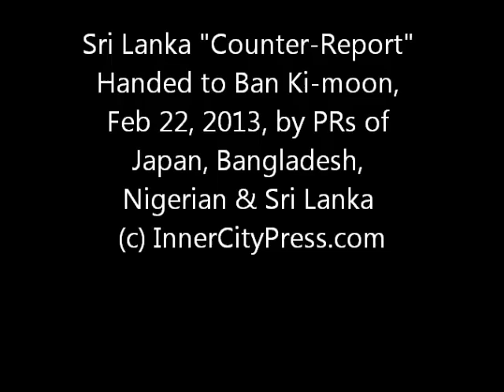On Sri Lanka, UN's Ban Ki-moon Accepts "Whitewash" Report from Japan, Bangladesh, Romania & Nigeria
UNITED NATIONS, February 22 -- While the UN says that after its inaction in Sri Lanka while 40,000 were killed in 2009 it is now studying the "lessons learned," Secretary General Ban Ki-moon on Friday morning met with Sri Lankan Ambassador Palitha Kohona and four other Permanent Representatives to accept a quite contrary report.

Before Inner City Press was asked to leave the conference room, Japan's Permanent Representative Tsuneo Nishida told Ban that "Sri Lanka is an important country" and "this morning we would like to present our report." Then the meeting was closed; in fact, no topic was ever listed for the meeting.

Attending the meeting for the UN, along with Ban, were Department of Political Affairs officials Oscar Fernandez Taranco and Hitoki Den.

Accompanying Sri Lanka's Kohona and Japan's Nishida were Permanent Representatives Abulkalam Abdul Momen of Bangladesh and Simona Mirela Miculescu of Romania and Usman Sarka, Deputy Permanent Representative of Nigeria. There was also a non-diplomat from Colombia University regarding whom we will have more.

Monem was one of the Asia Group Permanent Representatives who expressed concern about Sri Lankan general Shavendra Silva being put on Ban's Senior Advisory Group on Peacekeeping Operations. But then, after pressure, he and some others changed their positions.

Now Ban accepts what's called a "whitewash" report, the month before Sri Lanka is again considered in the UN Human Rights Council in Geneva. Will there be a read-out?